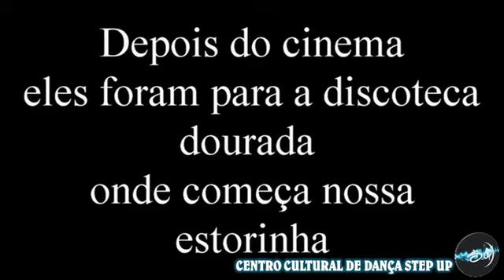ANOS 60 - Discoteca dourada STEP UP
CENTRO CULTURAL DE DANÇA STEP UP apresenta uma nostalgia incrível com o espetáculo anos dourados... extremamente divertido e resumido!